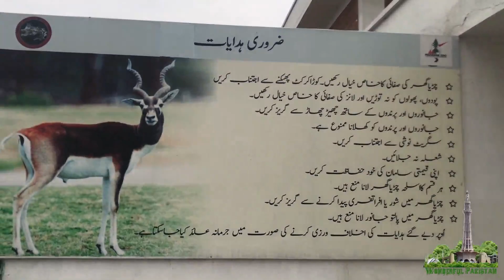Peshawar zoo latest video Palosai Road